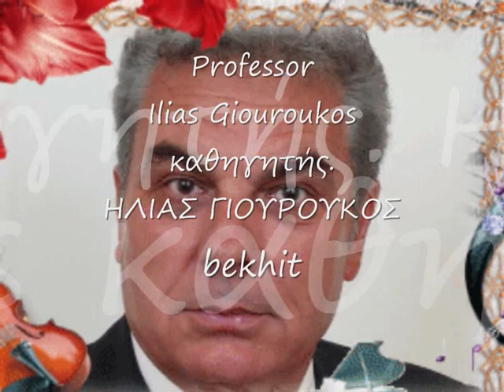Professor Ilias Giouroukos- καθηγητής. ΗΛΙΑΣ ΓΙΟΥΡΟΥΚΟΣ-Bekhit Fahim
PROTOPSALTIS - PROFESSOR OF BYZANTINE MUSIC

CHOIR DIRECTOR ECCLESIASTIC BYZANTINE MUSIC AND GREEK MUSIC PARADODIAKIS

Producer & PAROUSIASTIS television and radio
program. PRESIDENT cantors cantors GREECE ATTICA & COMPOUND

FOUNDER AND DIRECTOR OF BYZANTINE CHOIR OF ATTICA AND "TRADITIONAL GREEK MUSIC CHOIR ELIAS GIOUROUKOU"

CREATOR OF MOUSIKOTHRISKEFTIKON WORKS: "The Manger", "THE JOURNEY OF PASSION SULPHUR", "TRADITIONS TRADITIONS OF CAROLS Twelve" and "NOW N 'HOLY Lent"

He received his first lessons in Byzantine music in his hometown of Corinth Derveni. Bachelor Byzantine music was from the School of the Holy Metropolis of Thessaloniki teachers rulers cantor Athanasios Karamanos, Charilaos, Taliadoros and Chrysanthos Theodosopoulos. Diploma in Byzantine music was by Apollonius Conservatory with Professor Manolis Chatzimarkos, Michael Design, John and John accedes Spetsioti. participated at a young age, as a chorister in the choir several times the Panhellenic Association cantors with the late director Anthony Belushi, the choir arch. cantor Theodore Vassilikos not occasionally in other choirs. Chanter since 1979, has been in various temples of Athens and currently serving at the church of the Annunciation in Naples Nice. chanted at religious festivals also J. Temples where invited, whether or monodiaka step with the choir. sang in New York invited by the program. Archbishop k.Spyridonos, where he spoke on the current May 29 at a hotel in the presence of Archbishop. Founded in 1989, the Byzantine Choir of Athens, with the most musically trained and experienced chanters, which showed religious hymns in several Greek cities. Also the aforementioned choir had regular cooperation with state TV (ET2) and the national radio (ERA4). Occasionally appeared on ANT1 in STAR, the TELEASTY elsewhere. Even the choir co-hosted by the Ministry of Culture and appeared in "Pallas" the cantor year event during which honored retirees "Veterans" chanters from all over Greece to ethnikothriskeftiki offer. Also in the same cinema took part in the festival choir and honored from the Association of Friends of Byzantine Music during the presidency of the late George Tsatsaroni